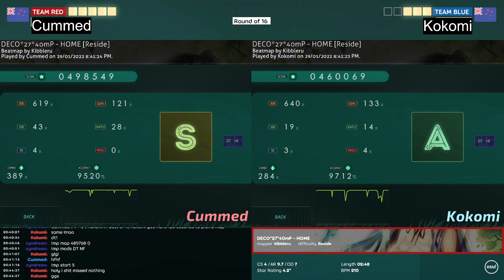ONZ5D 2022 Ro16 - Cummed vs Kokomi